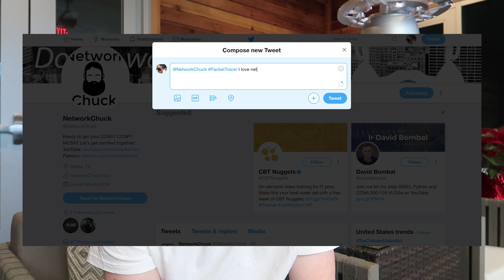Am I Too OLD to Become a Network Engineer? Study for CCNA | CCNP?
Too OLD to Become a Network Engineer? Study for CCNA | CCNP? (DAY 6)

***IMPORTANT CONTEST INFO***
1. You must be a subscriber of NetworkChuck and David Bombal to win
2. To enter the contest on this video, tweet @NetworkChuck using PacketTracer and tell me what your favorite part about networking is.
3. The giveaway on this video ends 12/21/17 at 8:30 AM CST

CCNA Packet Tracer Lab (from David Bombal)